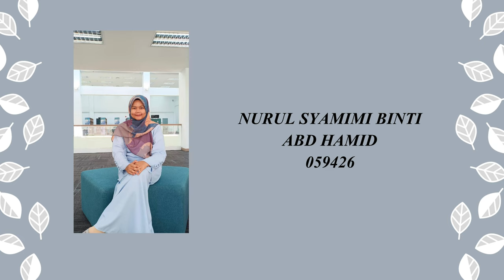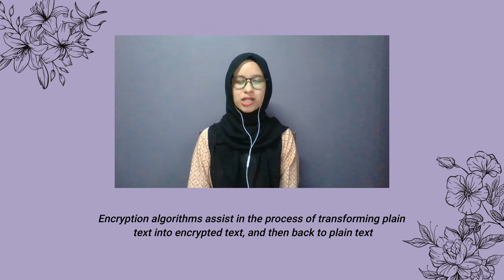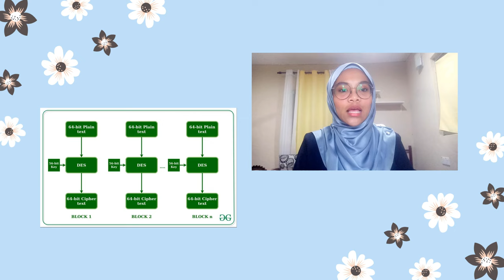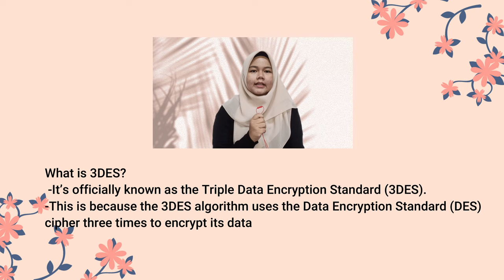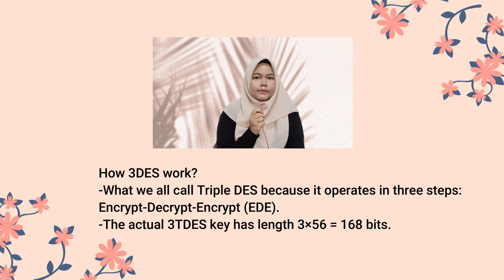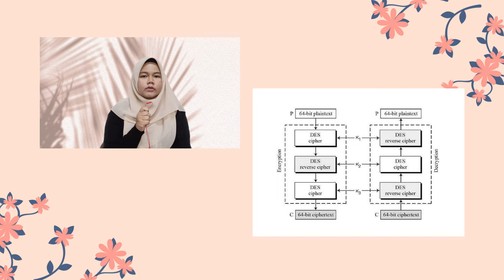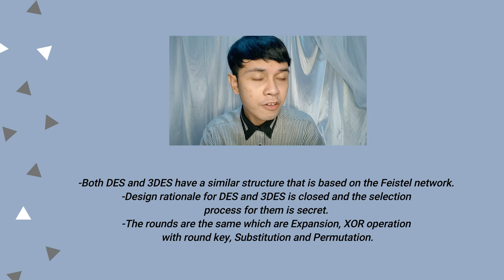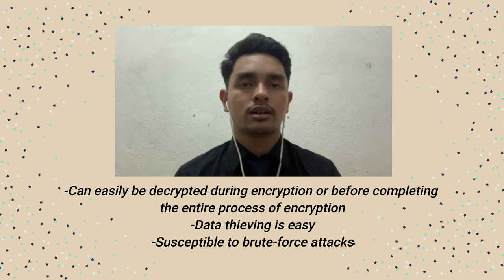KRK: CSF11903 Group Project 1 (DES & 3DES)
Group Members
1. Nurainul Afifah Binti Abdul Rani (058987)
2. Nur Nadiah Binti Rosli (059616)
3. Nurul Syamimi Binti Abd Hamid (059426)
4. Muhamad Faris Haiqal Bin Mohd Faizal Firdaus (059621)
5. Luqman Hakim Bin Muhamad Salim

References
Introduction
Hashed Out by The SSL Store™. 2021. Types of Encryption: 5 Encryption Algorithms & How to Choose the Right One - Hashed Out by The SSL Store™. [online] Available [Accessed 27 May 2021].
Proofpoint. 2021. What is Encryption? - Definition, Types & More | Proofpoint US. [online] Available [Accessed 27 May 2021].

DES
GeeksforGeeks. 2021. Data encryption standard (DES) | Set 1 - GeeksforGeeks. [online] Available [Accessed 24 May 2021].
Simplilearn.com. 2021. What is DES? Understanding DES Algorithm and Operation. [online] Available [Accessed 24 May 2021].

3DES
Comparitech. 2021. What is 3DES encryption and how does DES work? 26 May 2021].
Techopedia.com. 2021. What is Triple DES? [Accessed 26 May 2021].
Tutorialspoint.com. 2021. [Accessed 26 May 2021].

Difference &similarity DES/3DES
InfoSec Insights. 2021. DES vs AES: Everything to Know About AES 256 and DES Encryption | InfoSec Insights. [online] Available
 [Accessed 29 May 2021].
Precisely. 2021. AES vs. DES Encryption: Why AES has replaced DES, 3DES and TDEA. [online] Available [Accessed 29 May 2021].

Benefit & risk DES/3DES
Data Encryption Standard DES, A., 2021. Data Encryption Standard DES ,Advantages Disadvantages algorithm. [online] Engineeringfourum.blogspot.com. Available [Accessed 30 May 2021].
En.wikipedia.org. 2021. [Accessed 30 May 2021].
SearchSecurity. 2021. What is Data Encryption Standard (DES)? [Accessed 30 May 2021].